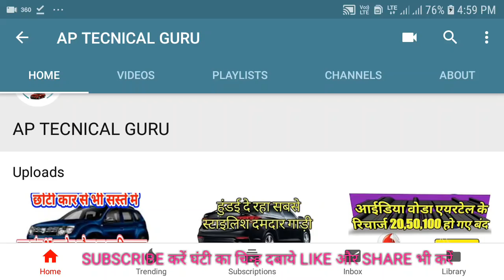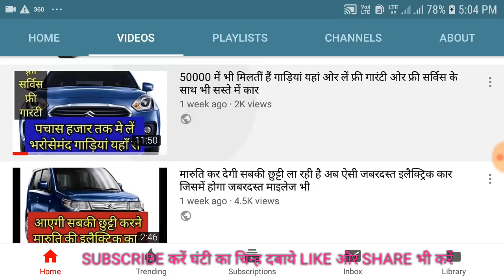मारुति अपनी इस फ़ैमिली बजट कार का लाई है नया वर्जन मिलेगा मिलेगा new फीचर्स के साथ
मित्रो नमस्कार ओर स्वागत है आपका हिंदी टेक्नोलॉजी चैनल AP TECHNICAL GURU पर दोस्तो इस फेस्टिव सीजन में बहुत सी कंपनियाँ अपने new मॉडल्स ला रहीं हैं और मारुति भी अपने कई मॉडल का लेटेस्ट ओर खूबसूरत वर्जन लायी है उनमें से ये भी एक जबरदस्त खुबसूरत कार है देखें इस शौर्ट वीडियो में इसकी डीटेल्स ओर लेटेस्ट कार एंड बाइक न्यूज़ के साथ लेटेस्ट गैजेट ओर टेक्नोलॉजी न्यूज़ के लिए चैनल अवश्य सब्सक्राइब करें फ्री में पाए डैली new टेक्नोलॉजी विडियो ओर फ्रेंड्स हम मिलेंगे सीघ्र new वीडियो के साथ नमस्कार